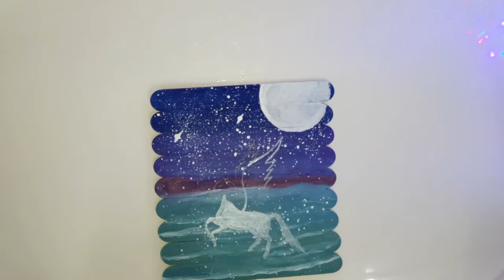Painting on Popsicle sticks ( Flying horse painting)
Hello Everyone,
Today i am going to make a animal fantasy art painting technique.